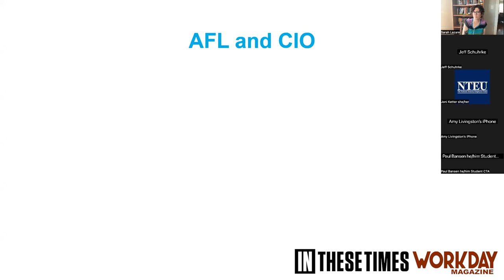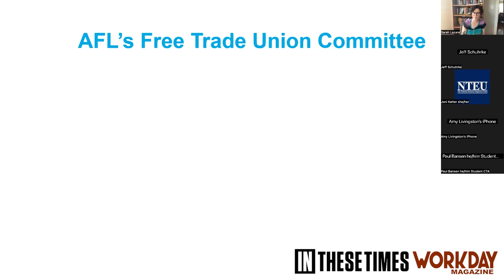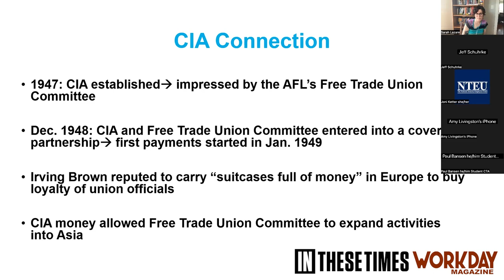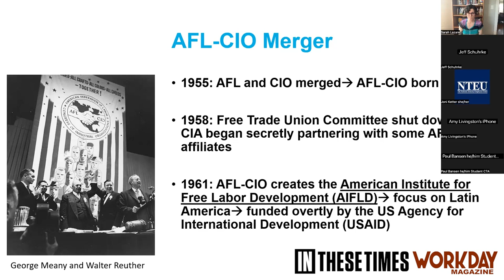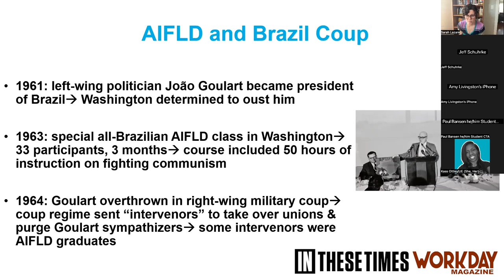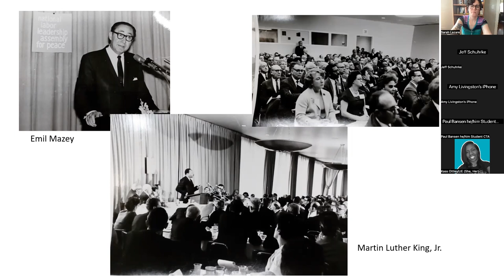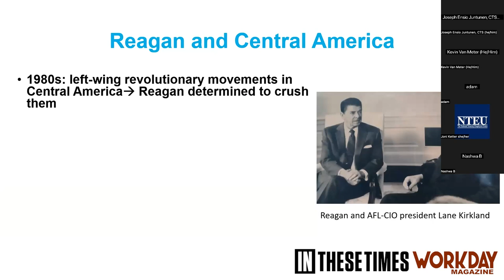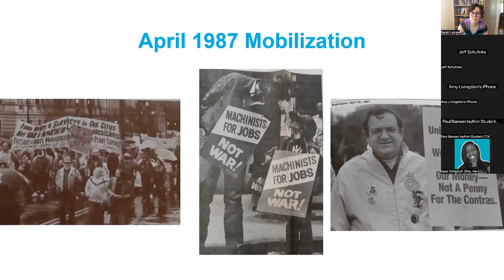The AFL-CIO and the Global Cold War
The U.S. labor movement is a vital force for justice, equality, and democracy. But its biggest federation, the AFL-CIO, has also worked its way into mainstream politics over time, and cozied up with the U.S. national security state. At many points in its history, the federation has been complicit in U.S. foreign policies that have undermined—and even crushed—progressive and left movements abroad, particularly during the Cold War (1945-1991). In this class, Labor historian and journalist, Jeff Schuhrke, will examine this history, and look at how the AFL-CIO's actions contrast with those taken by some individual unions that tried to challenge U.S. foreign policy. The goal is to reckon honestly with the U.S. labor movement's past, so that we can build stronger ties of solidarity with the global oppressed.